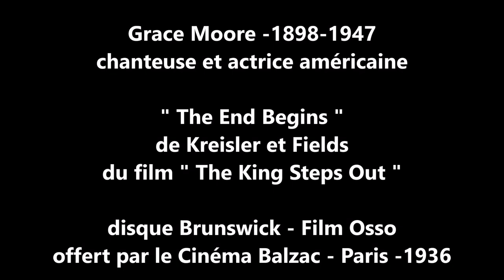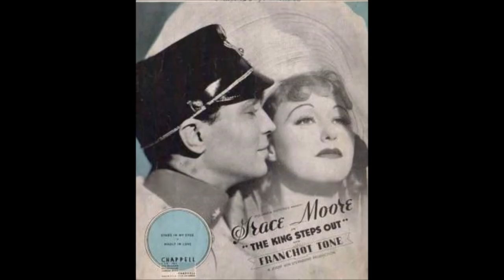Grace Moore " The End Begins " 1936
Grace Moore  " The End Begins "  du film " The King Steps Out "
en français " sa Majesté est de sortie " -valse de Kreisler et Fields
disque 78 tours Brunswick offert par les films Osso et le cinéma Balzac
Paris 1936